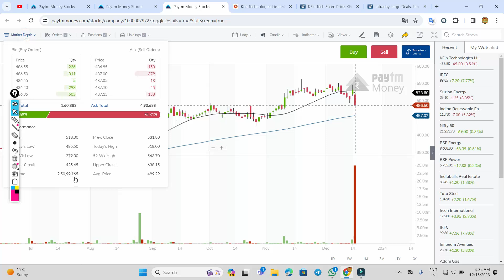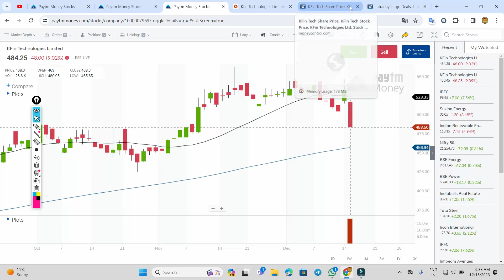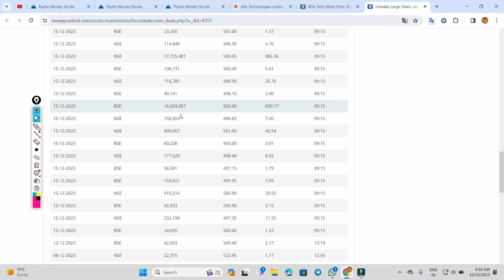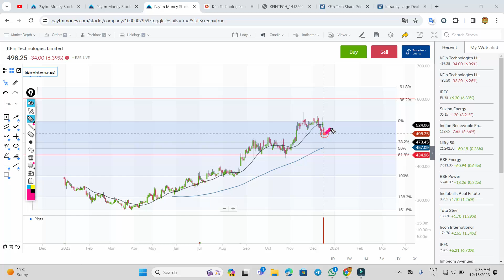kfin technologies । kfin technologies share latest news . kfintech share latest news